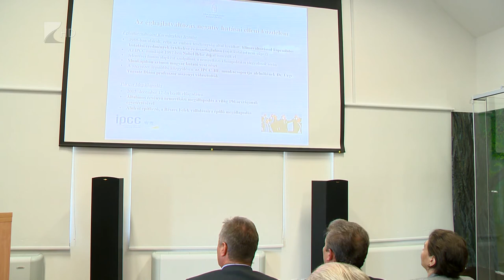Szögi Lajosra emlékeztek - Kölcsey Tv